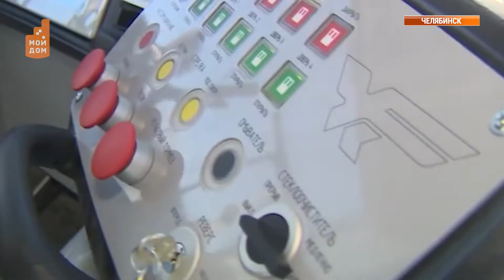Управлять трамваем - только в смокинге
На работу как на праздник! Водитель челябинского трамвая Ростислав, не может сесть за штурвал без бабочки и выглаженной рубашки.